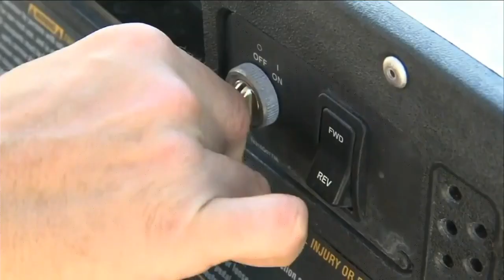WASHINGTON RECREATIONAL VEHICLES ORDINANCE